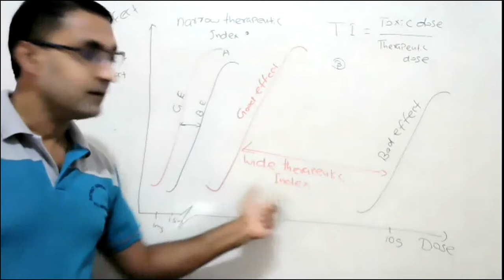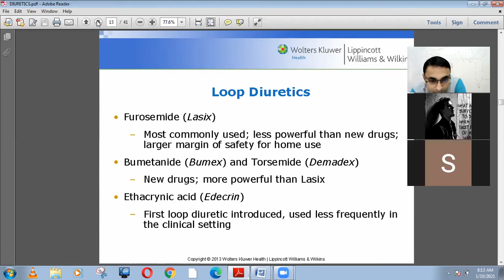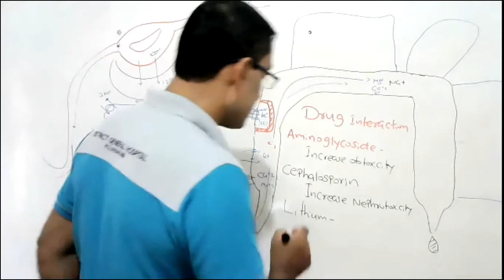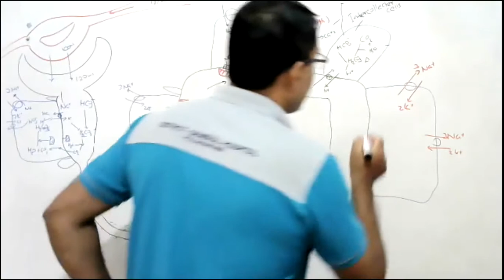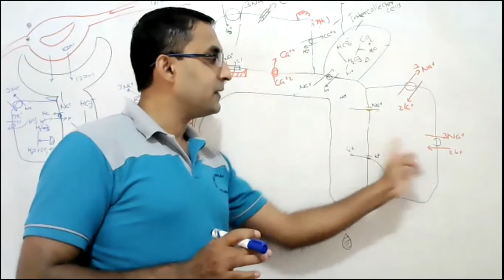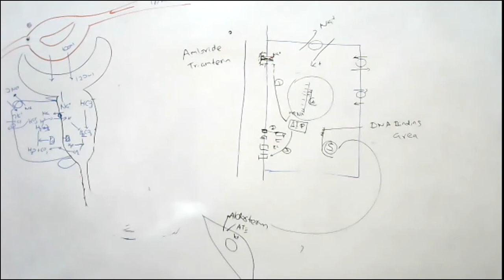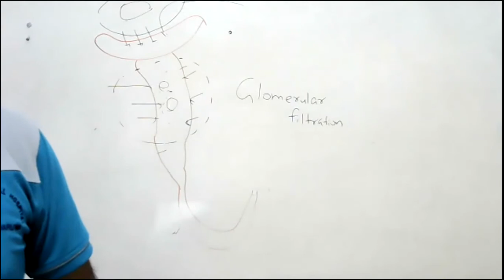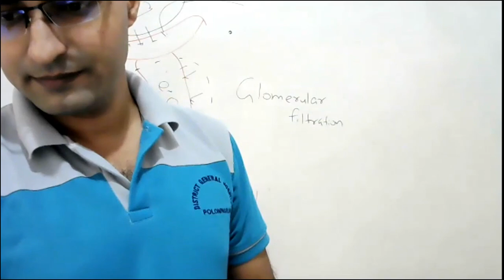2021.01.10 SUNDAY 8AM